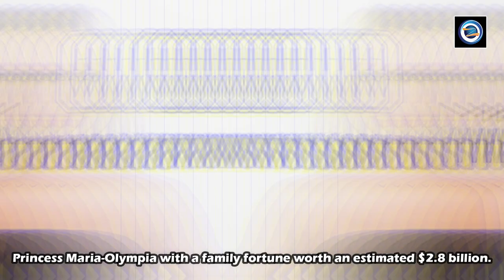Princess Maria-Olympia Lifestyle || Bio★Family★Age★Education★Facts★Career & More Info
Hello Welcome back, I hope you are going goods. Today we are taking about Princess Maria-Olympia Lifestyle and short Biography...Princess Maria-Olympia of Greece and Denmark is an American fashion model, socialite and member of the Greek royal family. She is the oldest child and only daughter of Pavlos, Crown Prince of Greece and his wife, Marie-Chantal Miller.